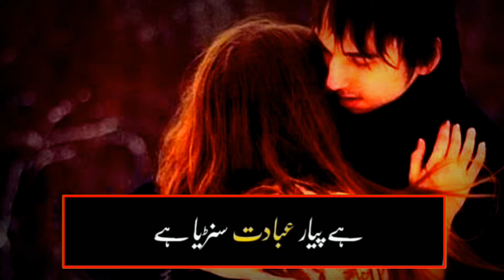Tasveer Teri WhatsApp status ☔